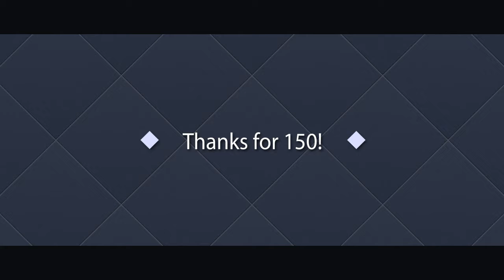Thanks For 150 Subscribers!